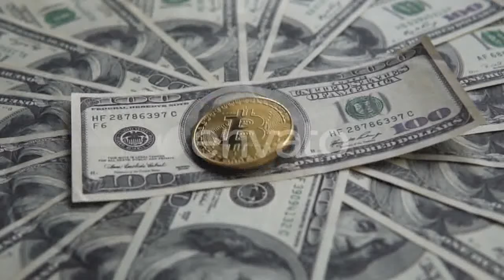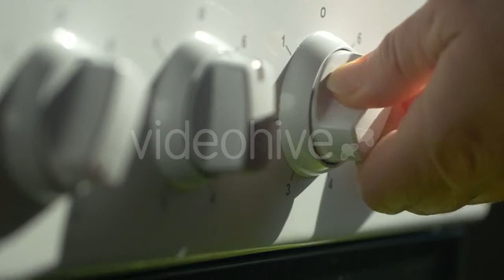Coffee Beans Factory Mixing - (food) Stock Footage | Mega Pack +40 items